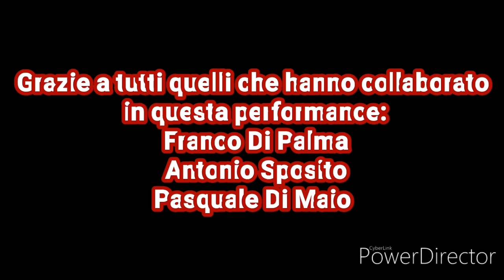Luigi Di Palma 2020 Medley Live